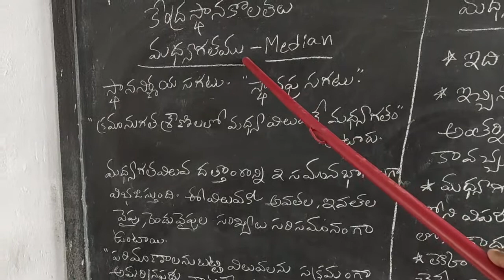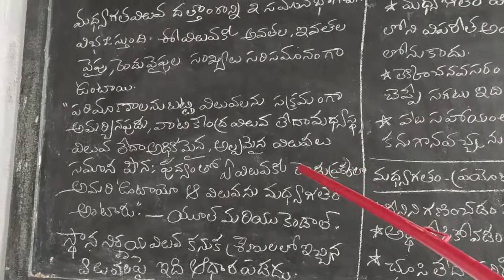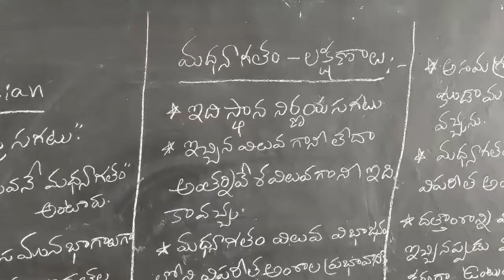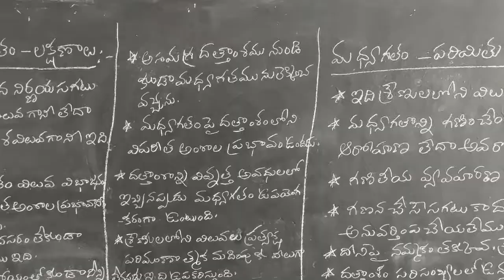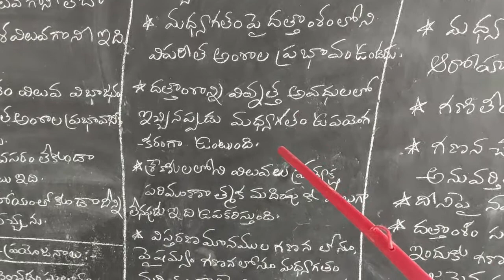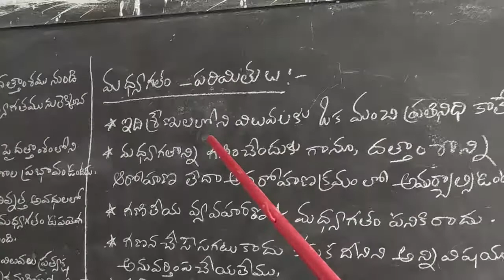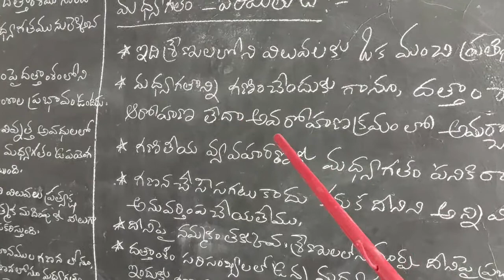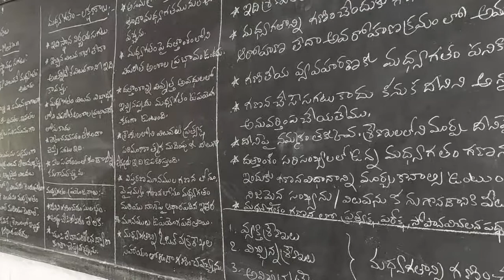Black Board Lessons Business Statistics- Median- Telugu Medium- Video 86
MEDIAN-MEANING-FEATURES-ADVANTAGES-DIS ADVANTAGES
This Video is useful for Second year B. Com general and Computer Applications students from Telugu Medium,and also for stakeholders from any other Commerce related courses, to get easy and proper Knowledge in Statistics subject . This video lecture was recorded by me at my home/College, during the National Lock down period for Covid-19 pandemic, using minimal technical resources. Technical errors if any, are unintentional and may please be ignored. I convey my regards to the different publications and authors for referral and for the information taken from their books, which is used to record these video lessons for our students learning purpose.